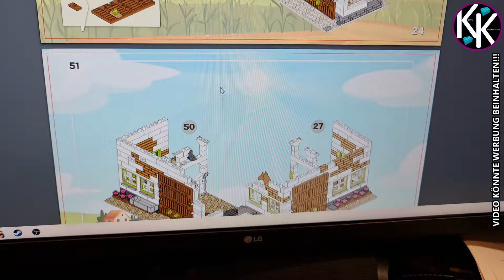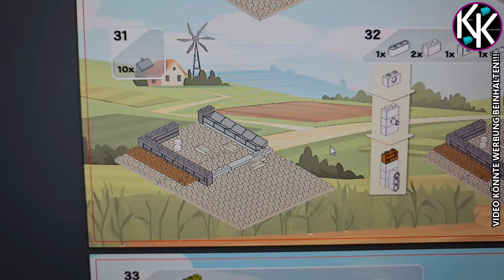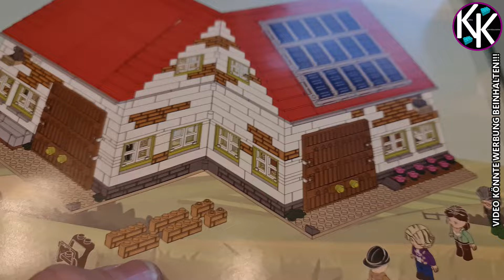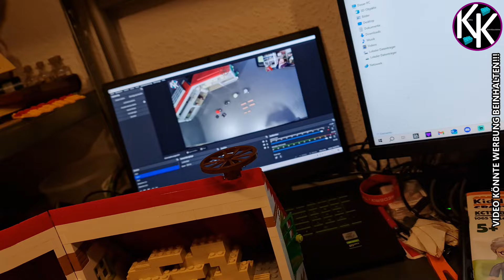KiddiCraft - Bauernhof Stall - KIDDIZ - KC1108 - Aufbau und Review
Ihr findet mich auch auf WhatsApp...